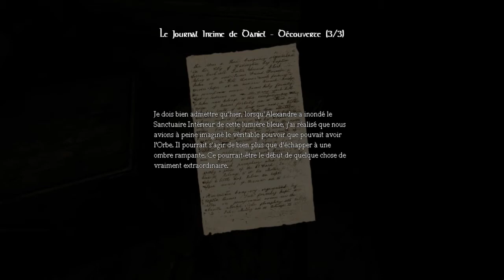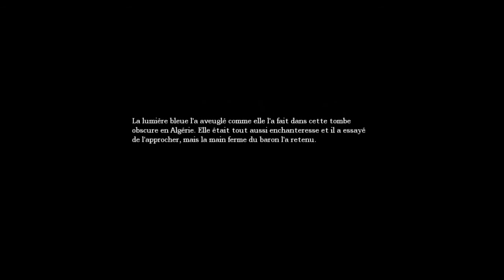[Let's Play FR] Amnesia: The Dark Descent - Episode 21: Une histoire de pont-levis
Petit épisode de l'arnaque pour vous, désolé, mais j'ai mis du temps pour résoudre cette énigme totalement crétine...